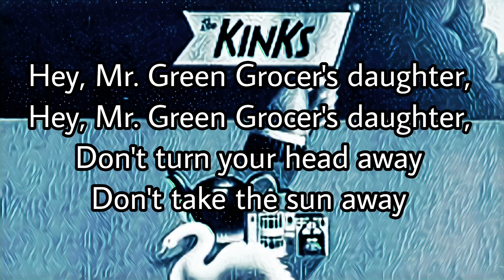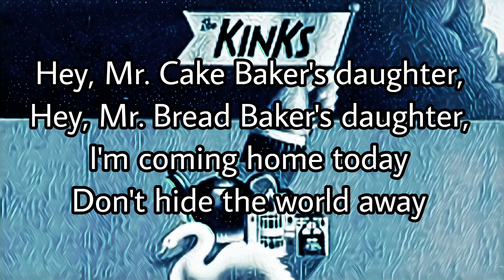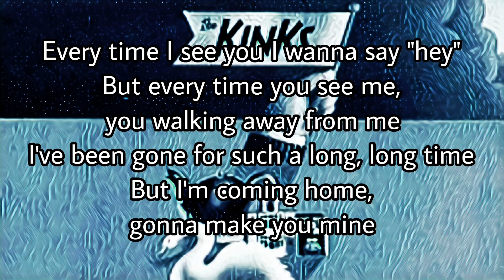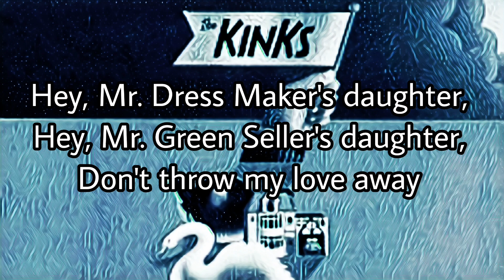THE KINKS - Mr. Shoemaker's Daughter (Lyric Video)